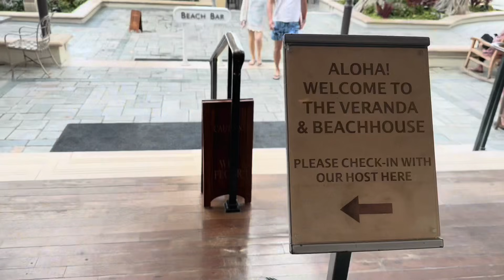【後編】いよいよ結婚式へ✨からの帰国。【ハワイ】【Vlog#41】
メインイベントの結婚式です♪

素敵な２人でした〜〜😭😭